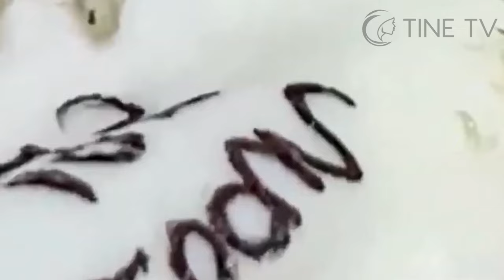ميع وتنظيف الجلد الطبيعي المدو SM225